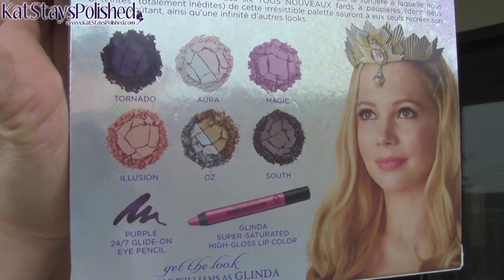Kat and TJ - Daily Vlog | APR 29, 2014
*MUST SEE* Watch in HD!

Check out our daily life! Keep up with our continued weight loss!

Leave me some love in the comments!

If you shop online, make sure you go to EBATES first! You basically get paid for shopping! It means more money for makeup, duh!

I always love my Ipsy bags!